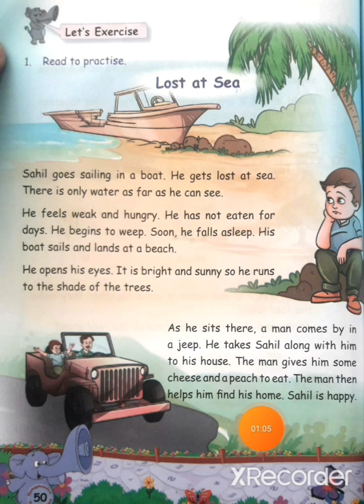lost at sea English reading # reading